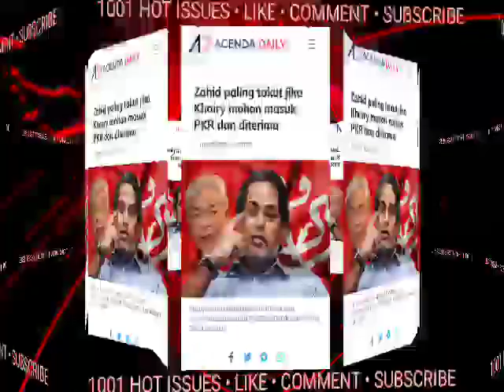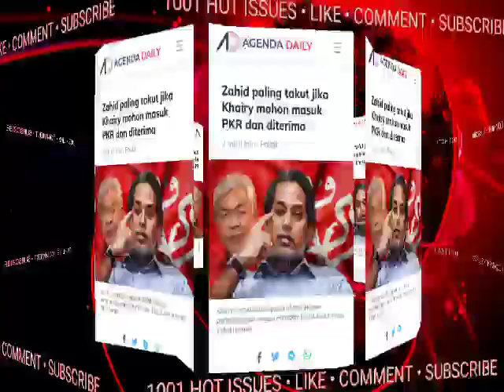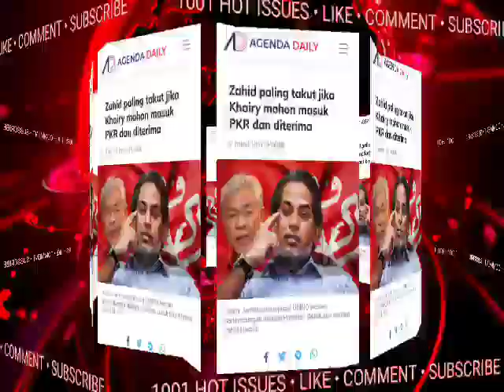GEMPAR! AKHIRNYA,KJ BUAT KEJUTAN BESAR